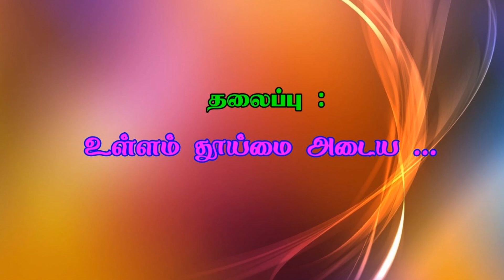உள்ளம் தூய்மை அடைய,உரை : அஷ்ஷெய்க் Ansar Hussain Firdousi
உள்ளம் தூய்மை அடைய,
உரை : அஷ்ஷெய்க் அன்ஸார் ஹுஸைன் ஃபிர்தௌஸி,
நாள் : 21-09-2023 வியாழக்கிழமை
இடம் : தஃவா நிலைய பள்ளி, அல்-ஜுபைல், சவூதி அரேபியா